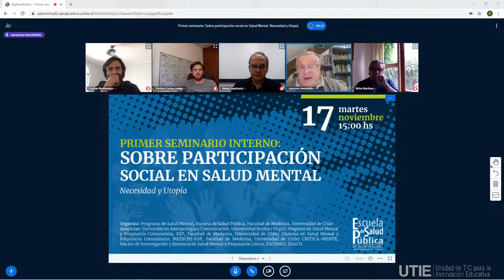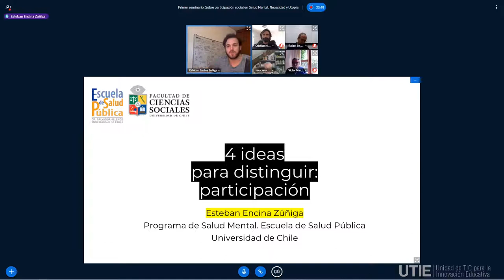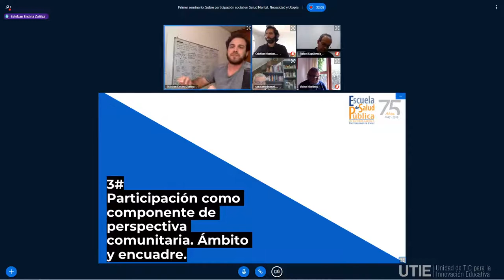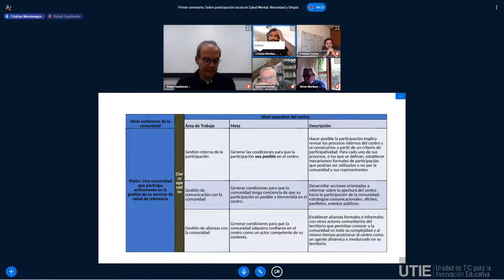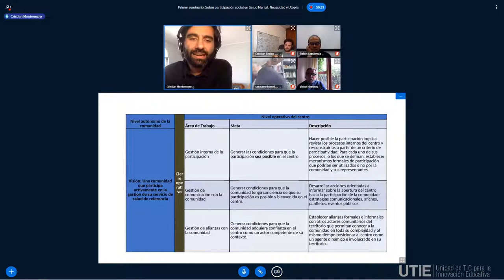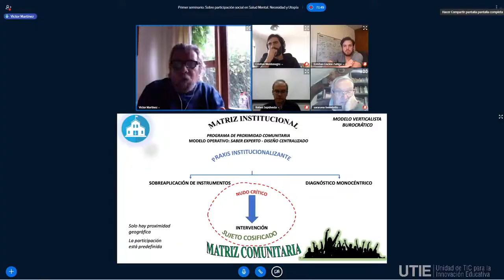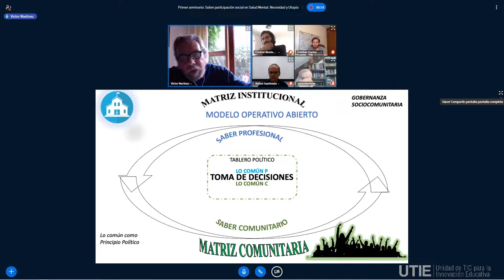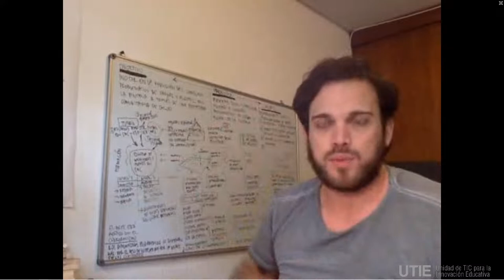Primer seminario interno: Sobre participación social en Salud Mental.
Primer seminario interno: Sobre participación social en Salud Mental. Necesidad y Utopía